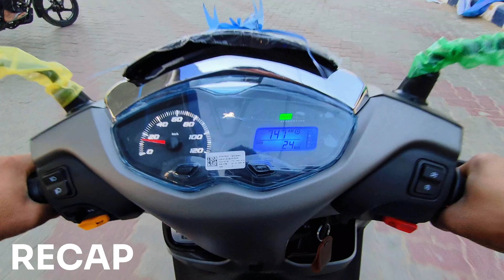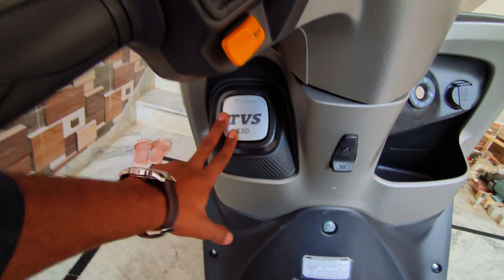Tvs Jupiter 125cc ⏲ | Tvs Jupiter 125cc 2024 | Tvs Jupiter 125cc 2024 New Model | Tvs Jupiter 125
Engine:
Displacement       : 124.8 cc
Engine Type          : Single cylinder, 4 stroke, Air cooled
Bore x Stroke        : 53.5 x 55.5 mm
Max Power            : 6.0 KW @ 6500 rpm
Max Torque           : 10.5 @ 4500 rpm
No. of Valves         : 2